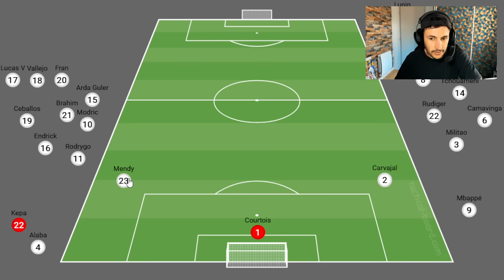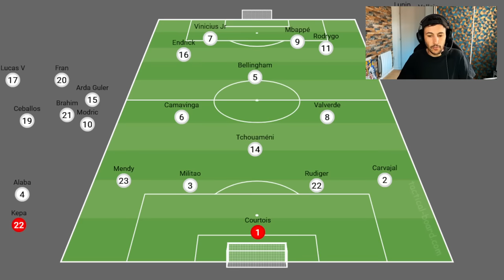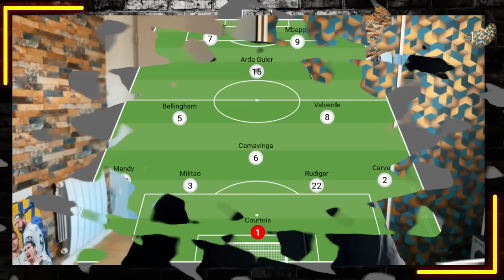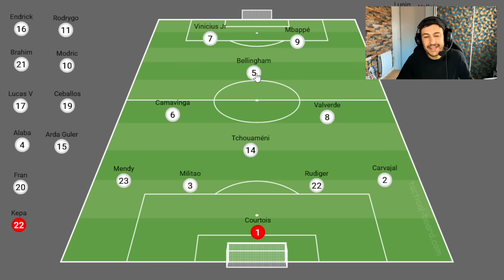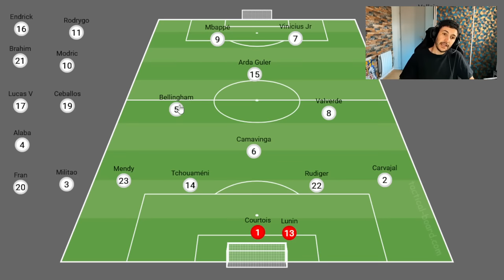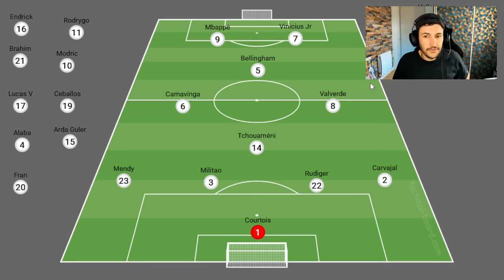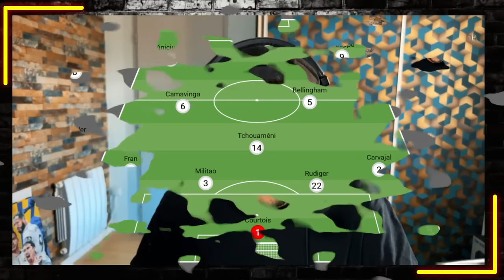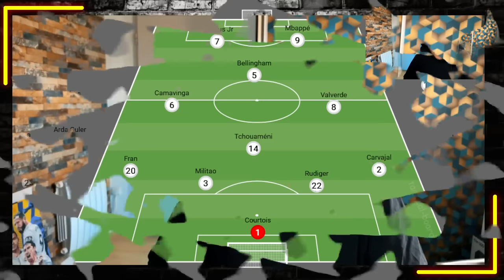🔥VOICI LE REAL MADRID 2024 - 2025 AVEC KYLIAN MBAPPÉ , BELLINGHAM, ARDA GULER ...